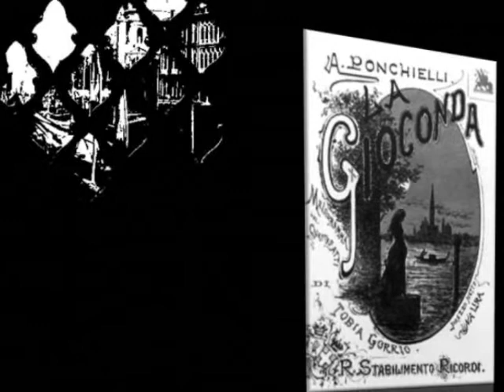Immortal Music~Titta Ruffo,Beniamino Gigli~Amilcare Ponchielli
LA GIOCONDA